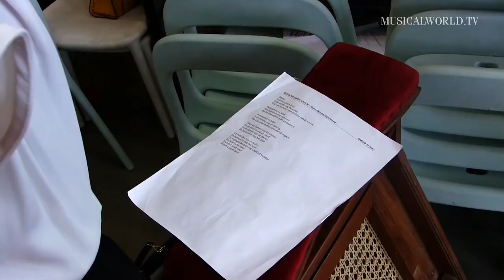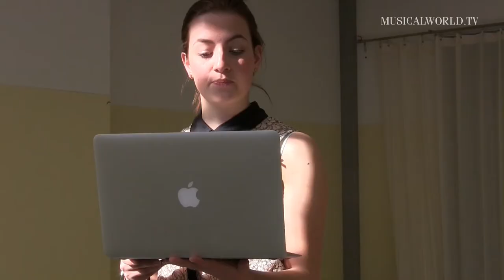De wereld draait door...ook voor derdejaars Frank Sanders Akademie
Gesprek met Frank Sanders over De wereld draait door, een collagevoorstelling door derdejaarsstudenten aan de Frank Sanders Akademie.